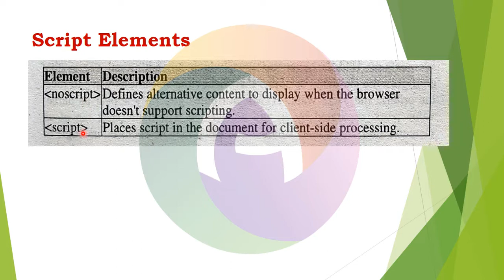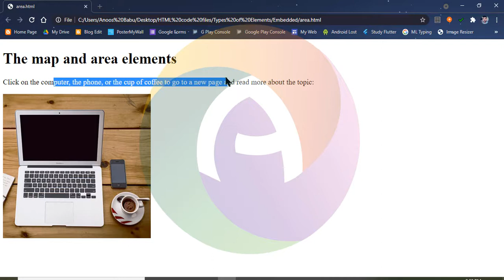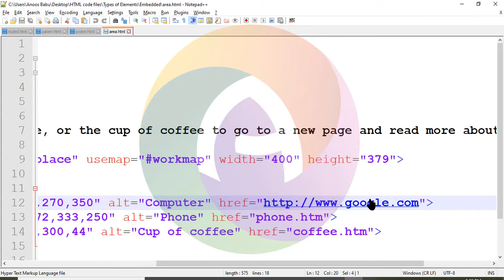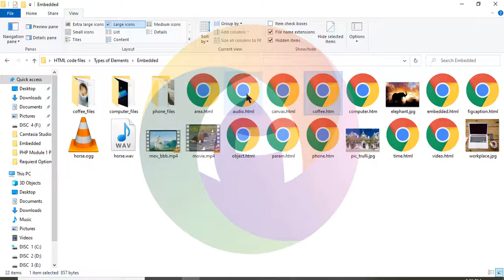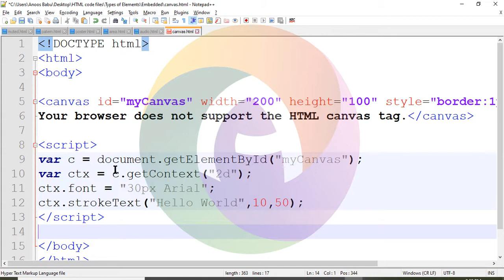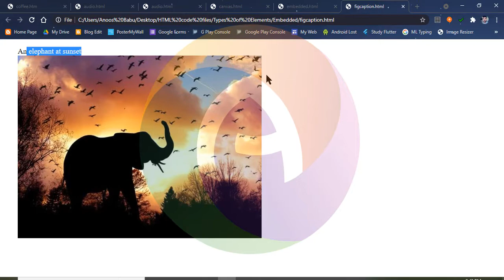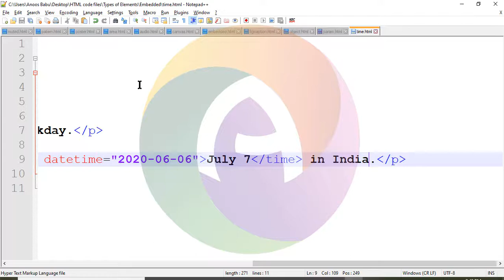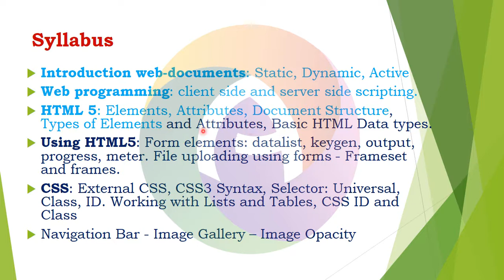PHP Module 1 Part 8 HTML | Script and Embedded Element | are, canvas, video, audio, script, noscript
This video explain PHP Module 1 Part 8 HTML | Script and Embedded Element | are, canvas, video, audio, script, noscript

PHP Module 1 Part 3 HTML | Head Element | Metadata Elements | base link meta script style, noscript

PHP Module 1 Part 6 HTML | Types of Elements | Formatting Elements | cite, em, kbd, output, progress

PHP Module 1 Part 7 HTML | Types of Elements | Formatting, List, table Elements | tbody, menu, ruby

PHP Module 1 Part 13 CSS | Class and ID, universal Selector, CSS Syntax, Types Internal and External

PHP Module 1 Part 13 CSS | CSS List | Ordered and Unordered List, Position, Type, Image, List Style

How to Install PostgreSQL and Configure pgAdmin 4, SQL Shell, plsql and postgres in Command Prompt

PostgreSQL Query with Where Clause, Sub Query, In and Not In using Bank Deposit, Loan database Table